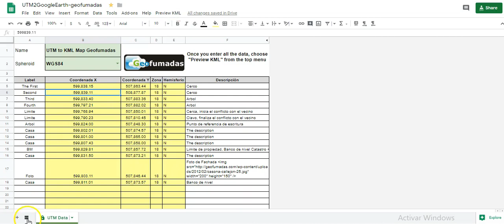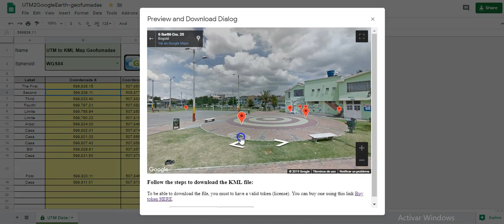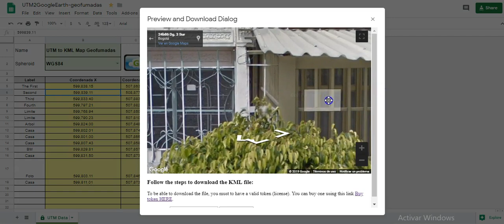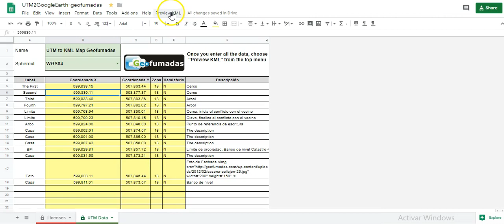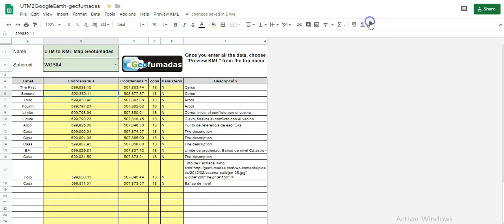Coordenadas UTM en Google Maps - Google Earth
Este video presenta cómo se puede hacer interactuar Excel con Google Earth, en este caso usando una plantilla de Google Spreadsheet con Google Maps, considerando que los datos estén en coordenadas utm.  También la posibilidad de que estos datos se puedan convertir a otro datum, ejemplo NAD27 (Clarke 1866)